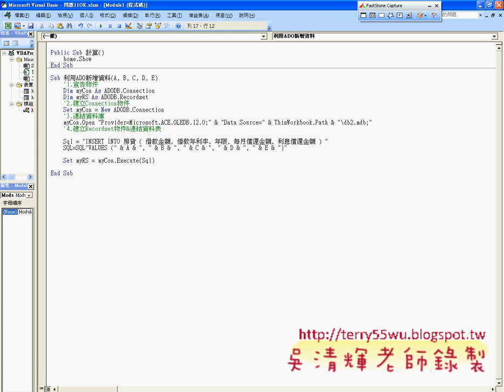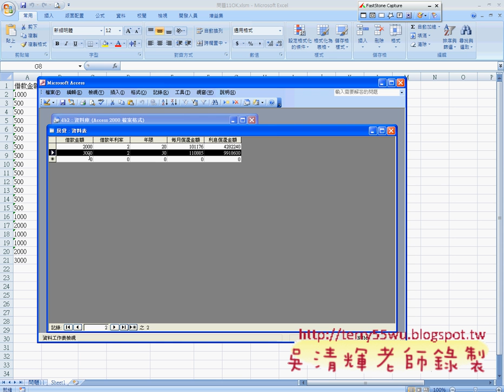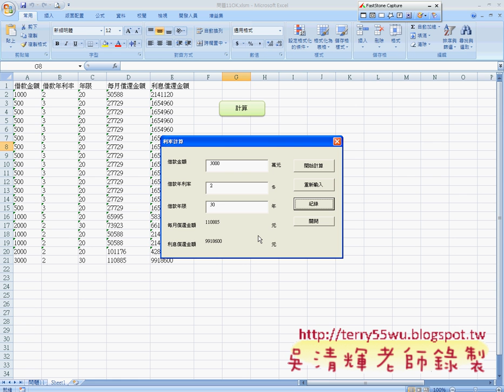04_資料寫入到資料表中與遠端存取(EXCEL_VBA與資料庫 吳老師)